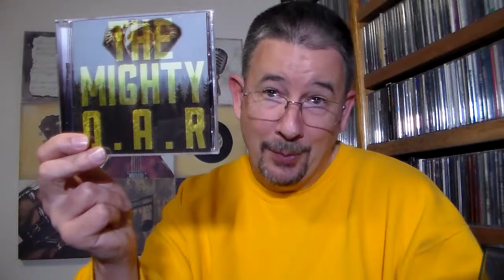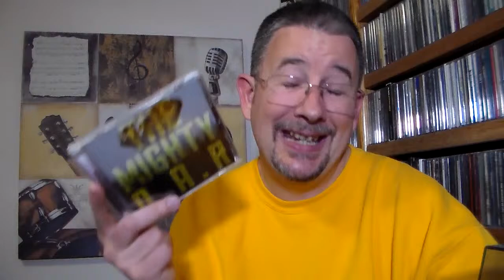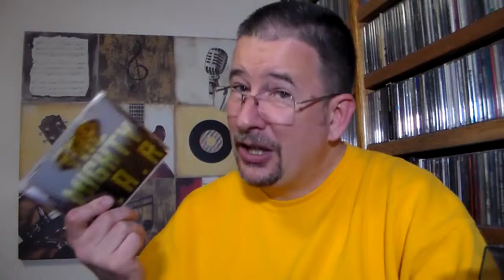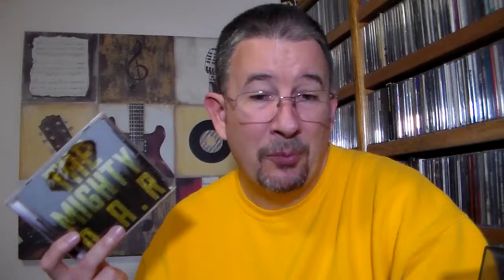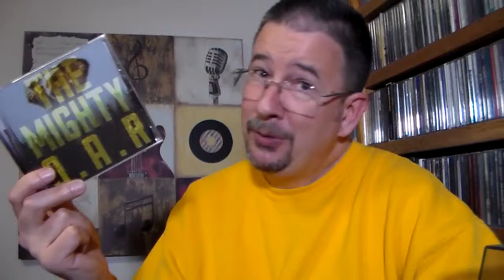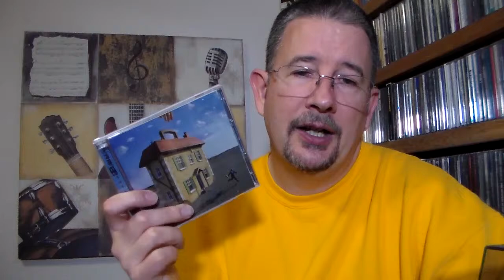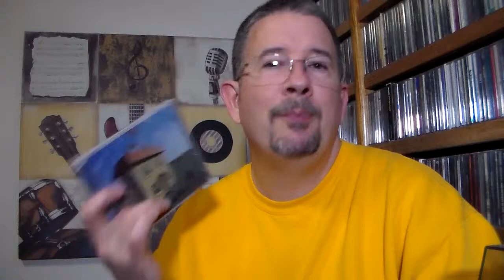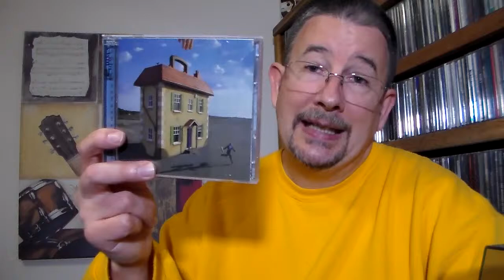Now & Then: O.A.R. (The Mighty/Stories of a Stranger Album Reviews) - THP 2.15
For my latest installment of "Now & Then", I dissect two albums by rock band O.A.R.: their spankin' new platter "The Mighty", as well as their 2005 opus "Stories of a Stranger".  Which one did I like more?  Watch and find out!